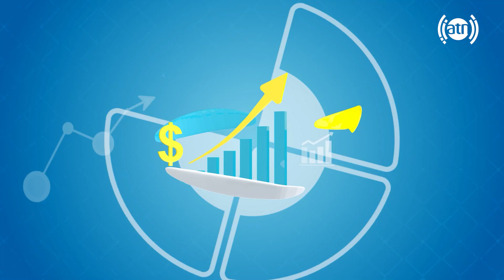صدای شما با مولوی راز محمد، مسئول بخش نظامی وزارت امر بالمعروف - قسمت ۴۴۴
Your Voice with Mawlawi Raaz Mohammad - Episode 444